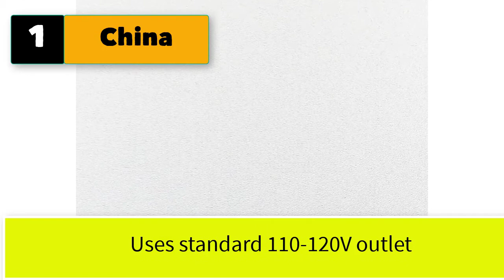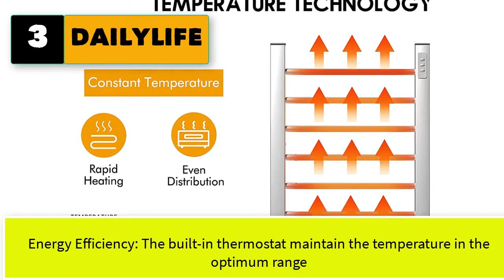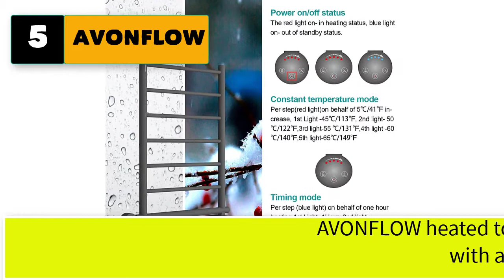Best Electric Towel Warmer Rack With Timer Free Standing And Wall Mounted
5 best electric towel warmer rack with timer free standing and wall mounted

1. China Heat RailsTowel Warmer Drying Rack.

2. KEY TEK Heated Towel Warmer for Bathroom, Wall Mounted Hot Towel Racks with Timer, Stainless Steel Heated Towel Drying Rack, Plug-in/Hardwired (Silver, 10bars)

3. DAILYLIFE 2-in-1 Towel Warmer, with Built-in Timer, Heated Towel Rack, Freestanding & Wall Mounted, Aluminum Frame for Bathroom with 6 Bars

4. Tangkula Towel Warmer, Home Bathroom 100W Electric 5-Bar Towel Drying Rack, Freestanding and Wall Mounted Design Towel Hanger, Towel Heater, White (23"L x 13"W x 36"H)

5. AVONFLOW Free Standing Heated Towel Rack Towel Warmer Heater with Timer 250W ETL Certificated Matte Black.  Adopt High temperature limit&fuse chip for safe control technology. Built-in thermostat that safely maintain the temperature and conserve energy.